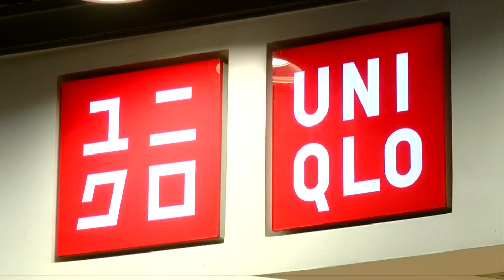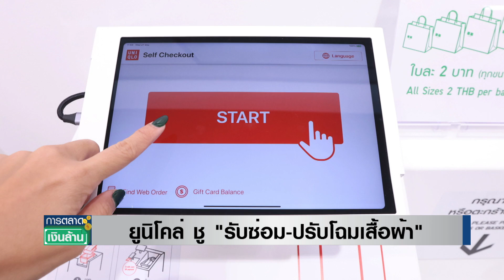ยูนิโคล่ ชู "รับซ่อม-ปรับโฉมเสื้อผ้า" | TNN | 30-09-66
ยูนิโคล่ เซ็นทรัลเวิลด์ โฉมใหม่ มีบริการใหม่คือ Re.UNIQLO Studio ที่เปิดเป็นครั้งแรกในไทย โดยเป็นประเทศที่ 14 ของโลก และประเทศที่ 3 ในเอเชียตะวันออกเฉียงใต้ ต่อจากสิงคโปร์ และมาเลเซีย ซึ่งเป็นโครงการภายใต้ Re.UNIQLO ที่ช่วยต่ออายุให้กับเสื้อผ้ายูนิโคล่ให้กลับมาใช้งานได้อีกครั้ง